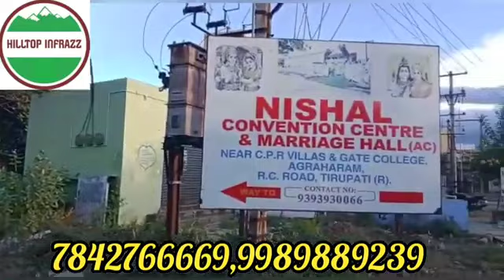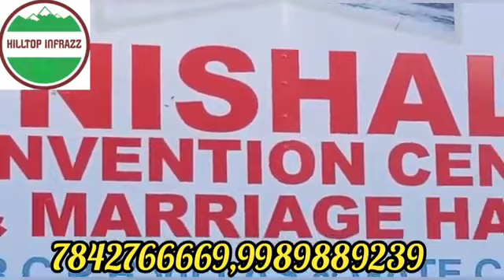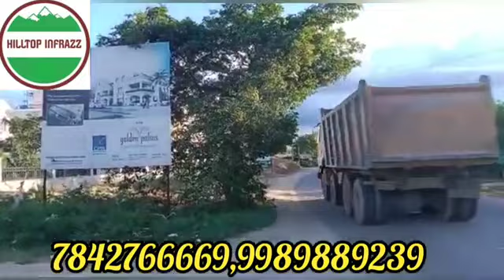Tirupati 2 BHK studio flats for Rs 12 lakhs only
హలో అండీ .. అందరికీ నమస్కారం !

తిరుపతి పట్టణం లో తక్కువ బడ్జెట్ లో కేవలం చిన్న ఫామిలీస్ కోసం మరియు తిరుమల బాలాజీ దర్శనానికి వచ్చేవారు తక్కువ రేట్ లో ఒక స్వంత apartment కొనాలని చూసేవారి కోసం
స్టార్ట్ చేయబడుతున్న G+2 అపార్ట్మెంట్
షణ్ముఖ టవర్స్ -2
ఇందులో 2 బెడ్ రూమ్ స్టూడియో FLAT కేవలం రూ 12 లక్షలకే అందించబడుతుంది
Amenities అదనంగా చెల్లించాలి

ఈ అపార్ట్మెంట్ తిరుపతి రైల్వే స్టేషన్ కు కేవలం 4 కి మీ దూరం లో ఉంటుంది
రాయచెరువు రోడ్ లో,  చిగురువాడ  CPR విల్లాస్ కు ప్రక్కన, ఢిల్లీ పబ్లిక్ స్కూల్ కు అనుకుని ఉంటుంది
డీసెంట్ రెసిడెన్షియల్ కాలనీలో  ఈ G+2 అపార్ట్మెంట్  స్టార్ట్ అవుతుంది

స్థలాల ధరలు, ఇళ్ల ధరలు చుక్కలు చూపిస్తున్న ఈ రోజుల్లో
LOW బడ్జెట్ లో చిన్న ఫామిలీస్ ఒక స్వంత అపార్ట్మెంట్ సొంతం చేసుకోవడానికి ఇంతకంటే
మంచి అవకాశం దొరకదు
శ్రీవారి దర్శనానికి కానీ లేదా వ్యాపారం కోసం రెగ్యులర్ గా తిరుపతి వెళ్లే వారికి కేవలం రూ 12 లక్షలలో ఈ 2 B/R Studio అపార్ట్మెంట్ కొనుగోలు చాలా ఉపయోగంగా ఉంటుంది

ఈ G+2 అపార్ట్మెంట్ లొకేషన్ హైలైట్స్ ఒక్క సారి చూస్తే ……

ఢిల్లీ పబ్లిక్ స్కూల్ ముందు రోడ్ లో….
CPR విల్లాస్ ప్రక్కన ….
అవిలాల 6-Line బై పాస్ కు కేవలం 1 కి మీ దూరంలో…
150 అడుగుల RC రోడ్ కు 300 మీటర్ల దూరంలో….
ఒక డీసెంట్ రెసిడెన్షియల్ కాలనీ లో….
డ్రింకింగ్ వాటర్ సమృద్ధిగా లభించే ప్రాంతం లో…..
షణ్ముఖ టవర్స్ -2 అపార్ట్మెంట్ నందు కేవలం రూ 12 లక్షలకే 2 బెడ్ రూమ్ అపార్ట్మెంట్ FLAT అందించబడుతుంది
Amenities అదనంగా చెల్లించాలి

ఈ స్టూడియో అపార్ట్మెంట్ పూర్తి వివరాల కొరకు
డైరెక్ట్ గా
బిల్డర్ ను సంప్రదించండి